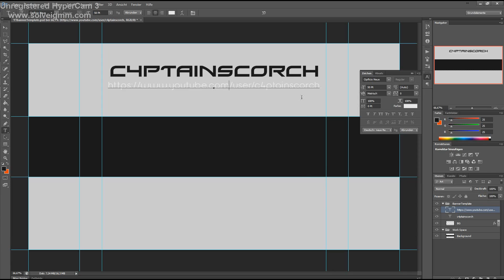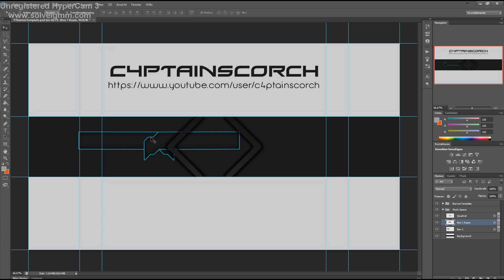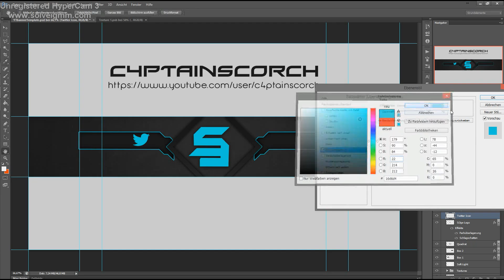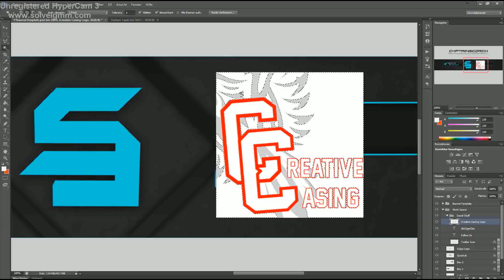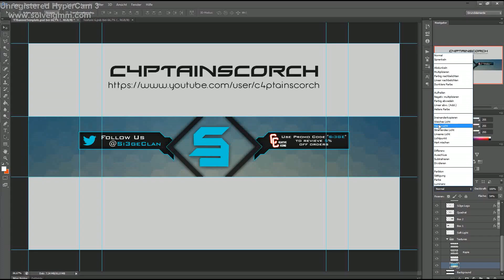Speed art #3 // Si3ge Clan Youtube Banner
[Tap for more informations]

› Programs used: Adobe Photoshop CS6
› Worktime: 1h
› Song: MixmstrStel - Can't Kill The War Pigs (The Glitch Mob x Black Sabbath)

[Links]